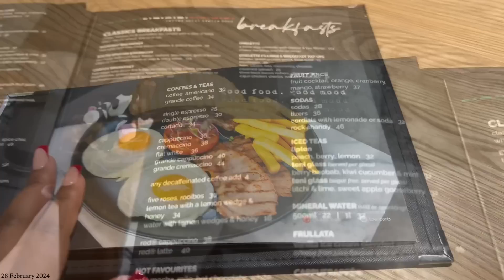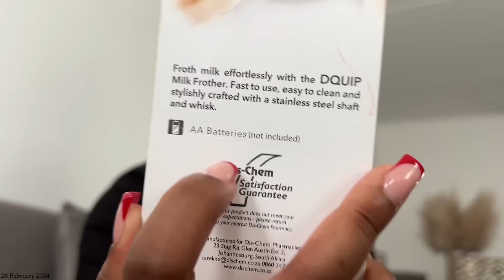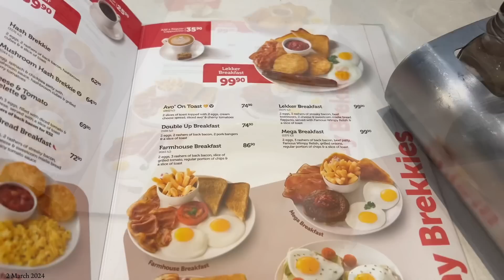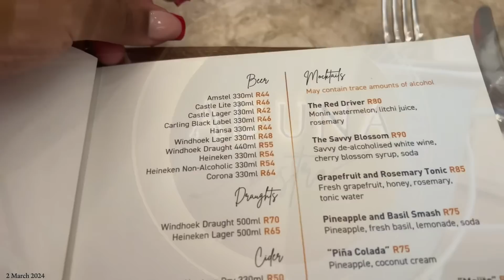Vlog: We’re YouTube Graduates Y’all | Celebrating Zuki | New Nails | Korean Skin Care | Coffee Dates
Hi Mtswala